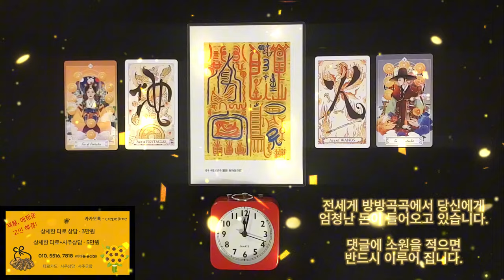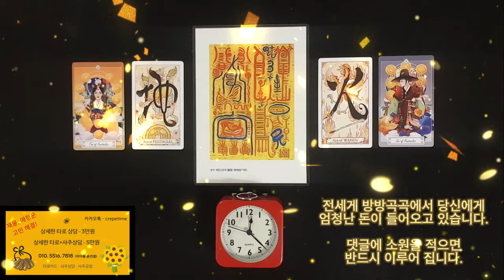엄청난 돈이 들어오는 금전운 명상음악, 지금 전세계 방방곡곡에서 당신에게 엄청난 돈이 들어오고 있습니다